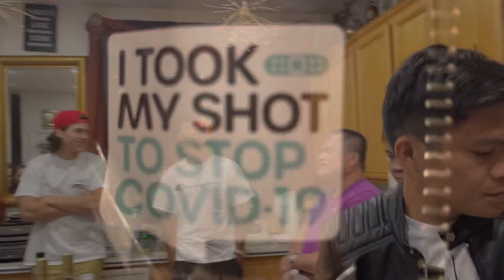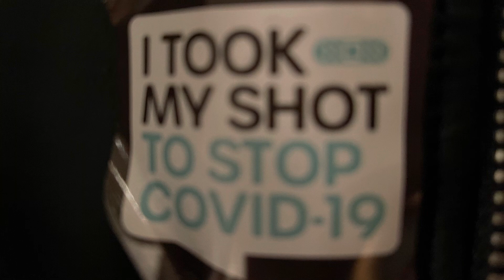Jerwin Ancajas vaccine and Vegas Victory Celebrations